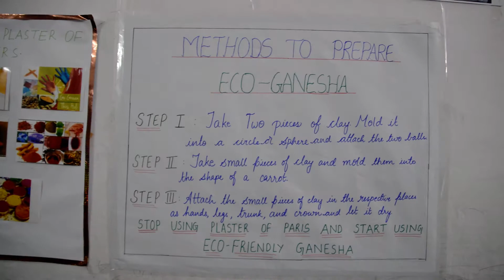Eco Ganesh - Clay Ganesh - Clay Idols | ESPAIL 2016 | St Joseph Public School